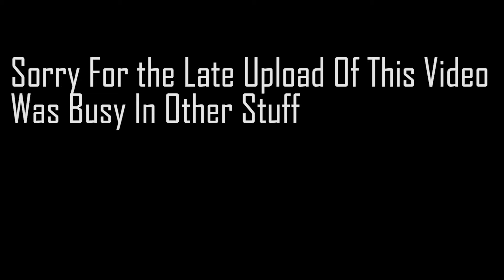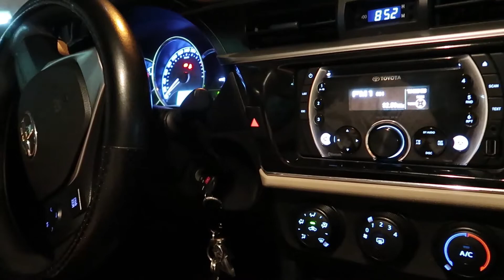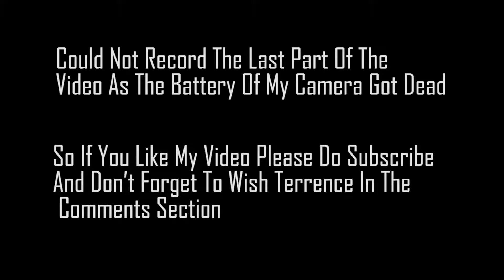NoSmallCreator Friends Bachelor Party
This Video Is All About Bachelor Party as my friend is getting Married on 18/04/2018..Guys Please do Wish Him in My Comments Section and Don't Forget To Subscribe 👍 my Channel If you Haven't
Gear Use:  Canon G7x Mii